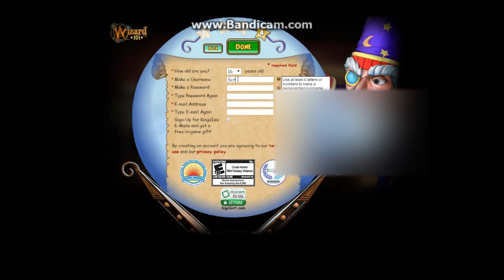HEARTHSTONE VS. WORLD OF WARCRAFT REVIEW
wwwwwwwwwwwwwwwwwwwwwwwwwwwwwwwwwwwwwwwwwwwwwwwwwwwwwwwwwwwwwwwwwwwwwwwwwwwwwwwwwwwwwwwwwwwwwwwwwwwwwwwwwwwwwhats up guys im tired. Also feel free to log in to my wizard 101 account I will never use it.